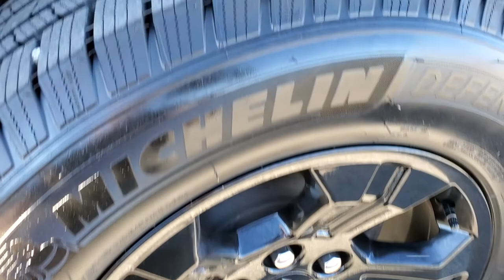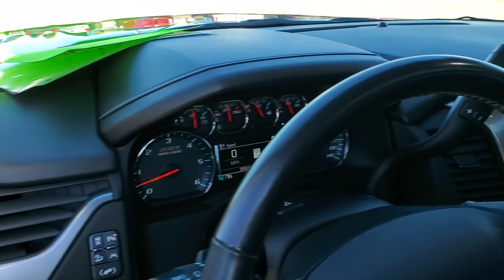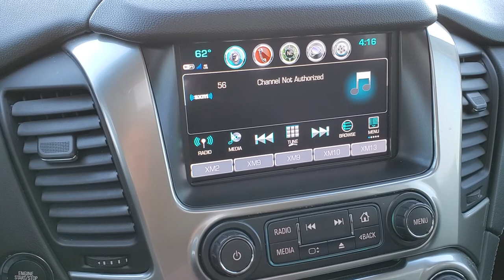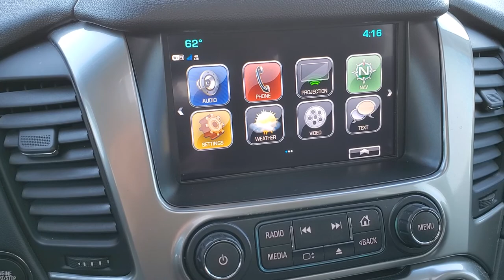2018 CHEVROLET TAHOE LT1 Z71 BLACK OUT WALK AROUND REVIEW 11079 SOLD!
This 2018 CHEVROLET TAHOE LT1 Z71 8 PASSENGER BLACKED OUT WITH NAV MOON AND BLURAY DVD FOR SALE IN FOND DU LAC WISCONSIN 54935 is the vehicle we did walk around review of today.

Thank you for checking out this video of this 2018 CHEVROLET TAHOE LT1 Z71 8 PASSENGER BLACKED OUT WITH NAV MOON AND BLURAY DVD FOR SALE IN FOND DU LAC WISCONSIN 54935

STOCK: 11079
PRICE: $46,991
MILES: 35,812
MAKE: CHEVROLET
MODEL: TAHOE
VIN: 1GNSKBKC4JR177614
LOCATION: FOND DU LAC OSHKOSH WISCONSIN, 54937 TRUCKS ON 41

1 OWNER! CLEAN TITLE HISTORY! 5.3 Liter OHV V8 FFV Engine, 355 Horsepower E85 Capabilities, LT Package, Z-71 Trim Package Z71, Midnight Edition, 6 Speed Automatic Transmission with Optional Manual Tap Shift, Turn Dial 4x4 Four Wheel Drive 4WD, Factory GPS Navigation System, Factory Bluray TV / DVD Player Rear Entertainment System RES Blueray, Power Sunroof Moonroof Sun Roof Moon Roof, Reverse Backup Camera Rearview Camera, Onstar System, Blind Spot Monitoring with Rear Cross-Path Detection, Forward Collision Warning System, Lane Departure Warning with Lane Keep Assist, Dual Power Heated Seats, Non Smoker, Black Ebony Leather Seats, Bucket Seats, Memory Driver's Seat, 2nd Row Heated Bench Seating, 3rd Row Seats Bench Seating, Eight Passenger 8, Power Fold Flat Third Row Seats, Full Towing Package with Receiver Trailer Hitch, Wiring and Transmission Cooler Tow Package, Heated Power Fold-in Power Mirrors with Built-in Directional Signals, Stabilitrak Traction Control, Downhill Assist Control DAC, Michelin 265/65 R18 Tires, Black Painted Alloy Rims Premium Wheels, Four Wheel Disc Brakes, Factory Painted Stepbars, Fog Lights, Projector Lamp Headlights, Roof Rack Luggage Rack, Sonar with Front and Rear Bumper Sensors, Blind Spot and Cross Path Detection System, Easy Fuel Capless Fuel Fill, Chevy MyLink Touchscreen Radio, AM / FM Radio Tuner, Sirius/XM Satellite Radio Capabilities Sirius / XM, CD Player, Bose Premium Audio Sound System, Bluetooth, Hands-Free Phone Controls Blue Tooth, Android Auto Compatible, Apple Car Play Compatible, Auxiliary MP3 Jack Portable Audio Connection, USB Jack Portable Audio Connection, Keyless Entry with Factory Remote Start, Push Button Start, Power Raise Rear Gate with Manual Raise Glass, Rear Window Defroster, Adjustable Height Seatbelts, Driver and Passenger Front Air Bags, L.A.T.C.H. Child Safety System, Side Curtain Air Bags SRS Safety Restraint System, 2nd Row Power Windows, Heated Steering Wheel Multi-Function Steering Wheel Controls, Homelink System with Three Programmable Buttons for Garage Doors, Lighting Systems & Security Systems, Compass, Outside Temperature Display and Mileage Display, Dual Multi-Zone Climate Control , Power Adjustable Pedals, Rear Air Controls, Factory All Weather Floormats, Air Conditioning AC, Cruise Control, Power Locks, Power Windows, Automatic Headlights Autolamp, Power Tilt/Telescope Steering Wheel, 110V / 150W Auxiliary Power Outlet, Side Window Antenna, 3 Year / 36,000 Mile Remaining Factory Bumper to Bumper Warranty, Whichever comes first, 5 Year / 60,000 Mile Remaining Powertrain Factory Warranty, Whichever comes first, Black, ONE OWNER! CLEAN AUTOCHECK! Very very clean inside and out! This is one of the sharpest 2018 Chevrolet Tahoe Suvs we have ever had on our lot! Make your move before this super clean 4wd is gone!

STOCK: 11079
PRICE: $46,991
MILES: 35,812
MAKE: CHEVROLET
MODEL: TAHOE
VIN: 1GNSKBKC4JR177614